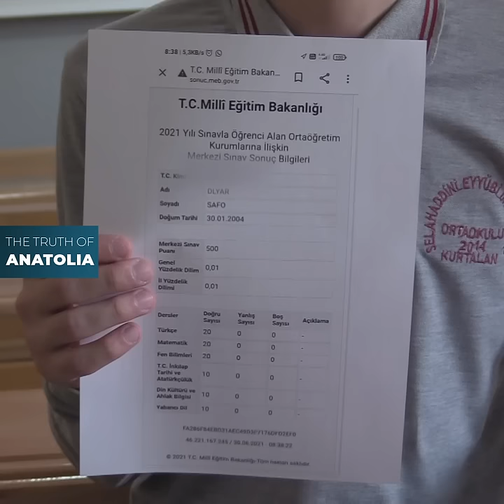LGS'de 500 tam puan alan Suriyeli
Ülkesindeki iç savaş nedeniyle 2015'te ailesiyle Siirt'in Kurtalan ilçesine yerleşen Dlyar Safo, 3. sınıftan itibaren eğitimine Türkiye'de devam etti.

Kurtalan ilçesinde Selahaddin Eyyübi İmam Hatip Ortaokulunda okuyan Suriyeli Dlyar Safo, sistemli ve düzenli çalışması sayesinde LGS kapsamında 6 Haziran'da yapılan merkezi sınavdan 500 tam puan almanın sevincini yaşıyor.